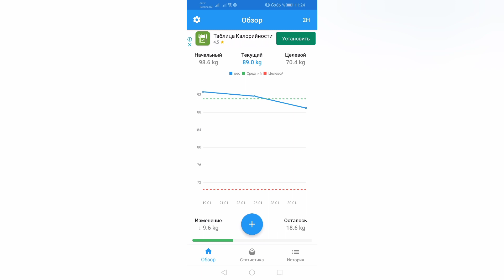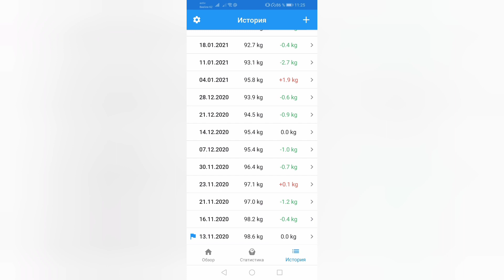Взвешивание и аэробика 01.02.2021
Меня зовут Лидия. Я живу в Казахстане. У меня трое деток. Снимаю видео аэробику, как я худею и просто видео о жизни.
My name is Lydia. I'm living in Kazakhstan. I have three kids. Videos I'm filming are about aerobics, losing weight and just vlogs about my daily life.